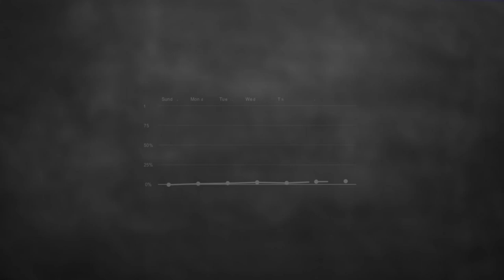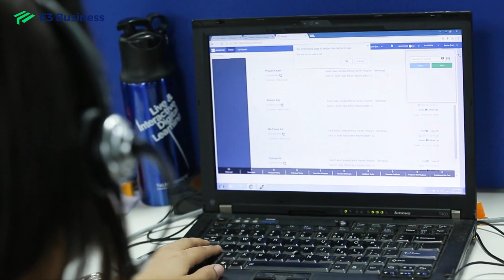Pengantar Manajemen Operasi - Sutomo Asngadi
Kursus ini akan segera tersedia di Pantau terus!

Kursus ini memberikan pengenalan luas untuk manajemen operasi dan alat serta teknik terkait yang mendukung desain, perencanaan, dan peningkatan sistem atau proses. Belajar menganalisis dan meningkatkan proses bisnis di bidang jasa atau manufaktur dengan mempelajari cara meningkatkan produktivitas dan memberikan standar kualitas yang lebih tinggi. Konsep utama mencakup analisis proses, hambatan, laju aliran, dan tingkat inventaris, dan banyak lagi.

Pengajar:
Sutomo Asngadi, SS, MM – Procurement Management Practitioner and Lecturer
Sutomo Asngadi, SS, MM, lulusan  Pasca Sarjana Manajemen, merupakan seorang praktisi Manajemen Operasi, dengan pengalaman lebih dari 24 tahun. Karirnya berada di level manajerial di berbagai perusahaan multinasional baik Kawasan Berikat dan Non Kawasan Berikat. Sebagai profesional, ia menangani berbagai perusahaan MultiNational Company (MNC) seperti container, chemical, plywood, kertas koran, alat berat. , otomotif, minyak sawit, pemasok pipanisasi minyak dan gas, bahan konstruksi, permainan mesin hiburan dan perusahaan Otomasi. Selain itu beliau adalah pengajar di salah satu perguruan tinggi swasta di Indonesia bidang Manajemen Operasi dan Produksi